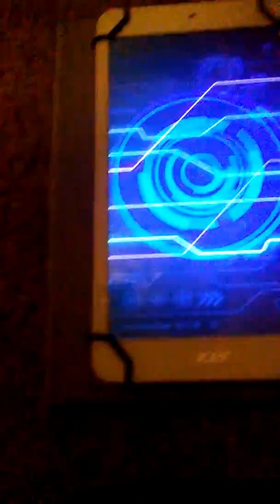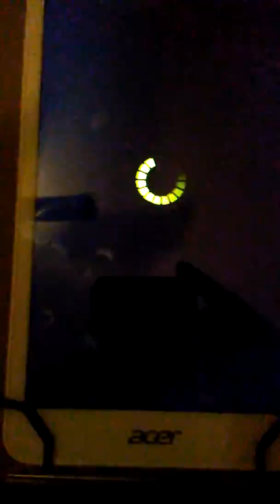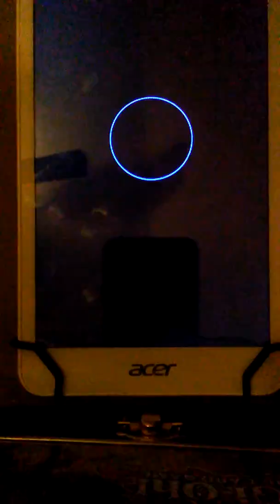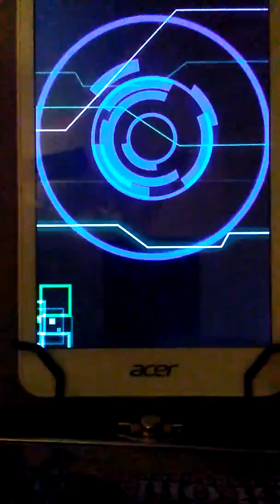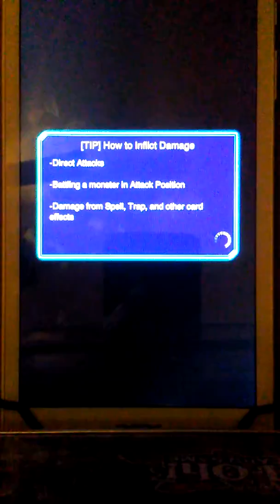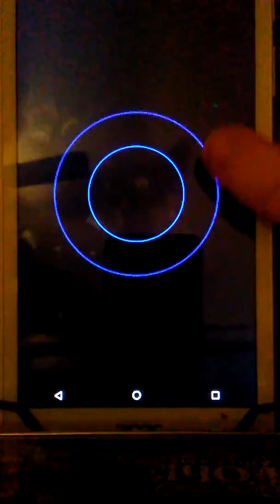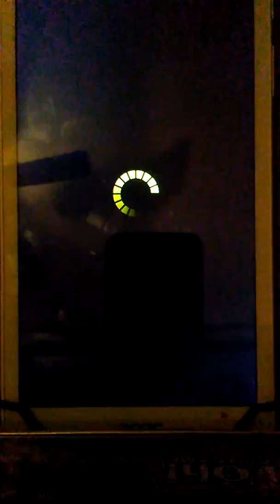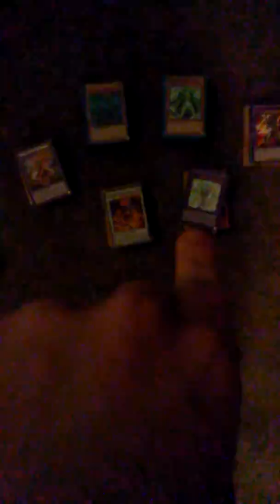Yugioh duel links to do list pt5